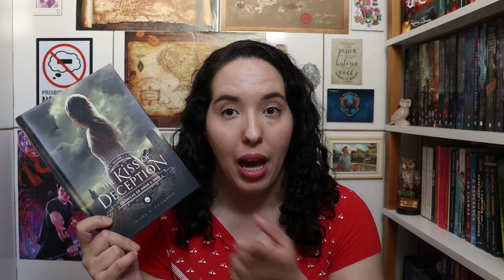Livros com ruínas | Arqueologia e Cultura Pop | Raíssa Baldoni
Livros que tem elementos arqueológicos e vocês podem não ter notado.

Endereço para correspondência:
Raíssa Baldoni
Caixa Postal 6813
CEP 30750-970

*O envio de livros e produtos não garante divulgação. Quer ver o seu livro/produto divulgado no canal?

- Minha Wishlist na Amazon

 - Façam suas compras utilizando os links do canal (lembrem-se de esvaziar o carrinho antes de iniciarem a comprar pelo link):

* Comprando qualquer coisa utilizando os links que eu deixo na descrição dos vídeos, vocês ajudam a financiar o canal com uma parcela da sua compra. Muito obrigada!